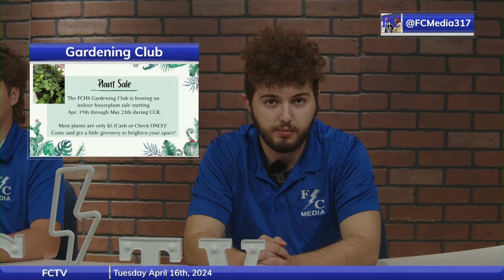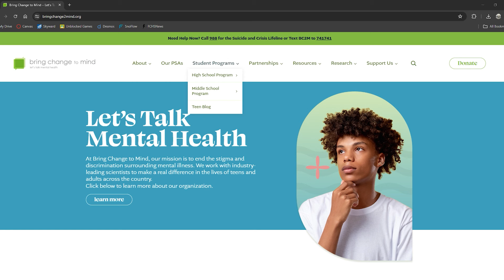FCTV Tuesday, April 16th, 2024